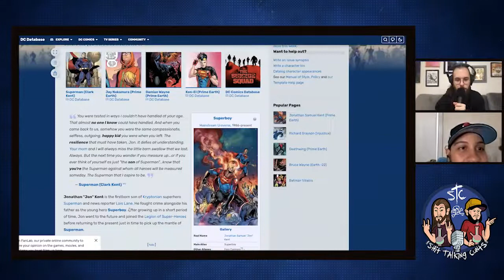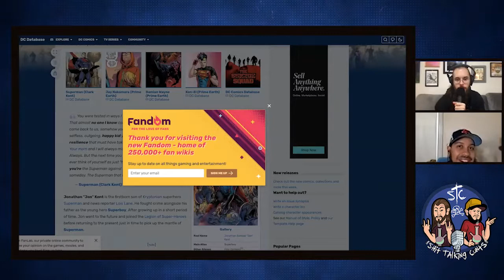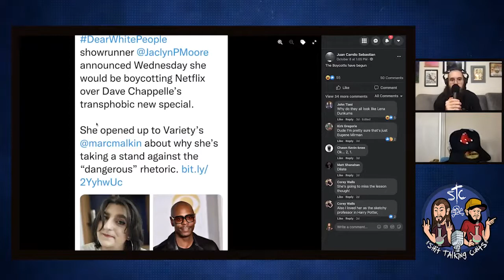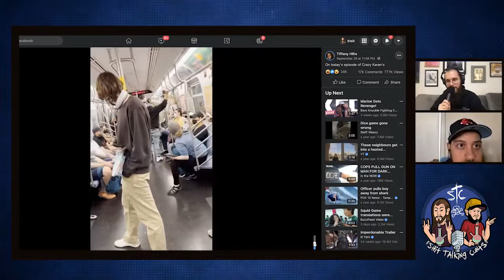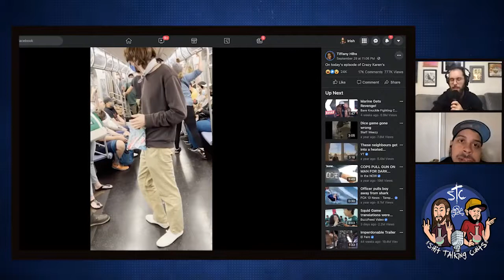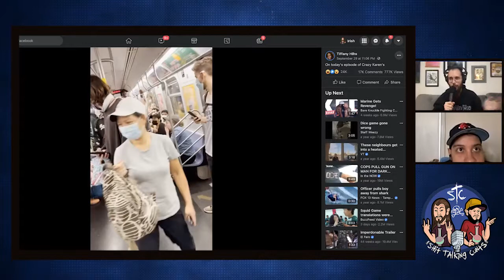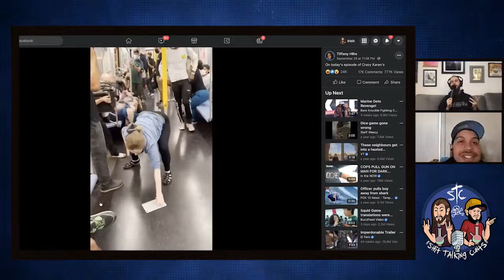STC #187 - Cancel White Women - Hosts Only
The Shit Talking Cunts Podcast! What's up Cunts! This week OTO and Irish roll solo to catch up after a busy two weeks. We talk about our collective insides dying, Sam Buck's hip hop/comedy show in NYC over the weekend, and how asians wipe. Irish talks about the first facebook argument he has got in for years over a video game and phony gender parading in video games. We play Good Cunt Bad Cunt with the new bisexual Superman, Irish goes on a tirade at people trying to Cancel Dave Chappelle, possibly the the most deserved hitting of a white woman ever, a girl melting down at her boyfriend, and a man who smokes until he catches fire. All this and more moronic stoned fun!